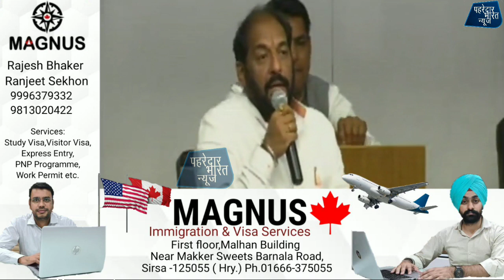गोपाल कांडा को दूसरी बार ज्ञापन देने आए लोग किसान नहीं राजनीतिक लोग, लिए राजनेताओं के नाम